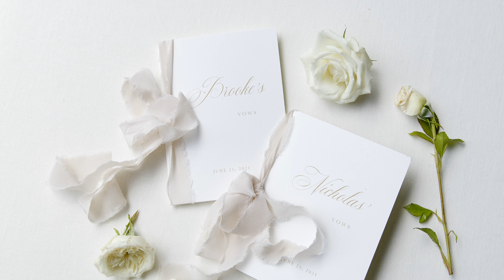An Elegant Colorado Wedding at Spruce Mountain Ranch | Brooke & Nick | Colorado Wedding Videography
The Sneak Peek Film of Brooke & Nick's beautiful mountainside wedding at Spruce Mountain Ranch in Larkspur, Colorado.

Colorado Wedding Videography by Olson Film.

Filmed on the Blackmagic Pocket Cinema Camera 6K & 4K.
Olson Film — Colorado Wedding Videographer